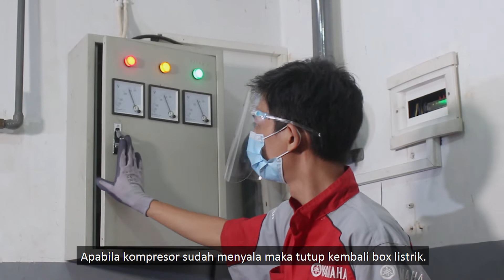Menggunakan dan Memelihara Peralatan dan Perlengkapan di Tempat Kerja - Teknik Bisnis Sepeda Motor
Judul Video: Menggunakan dan Memelihara Peralatan dan Perlengkapan di Tempat Kerja
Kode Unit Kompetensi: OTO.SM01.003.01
Program Keahlian: Teknik Otomotif
Pembuat Video: Eko Budiarto dan Tim
Instansi Asal: SMK Muhammadiyah Mungkid, Kabupaten Magelang, Provinsi Jawa Tengah